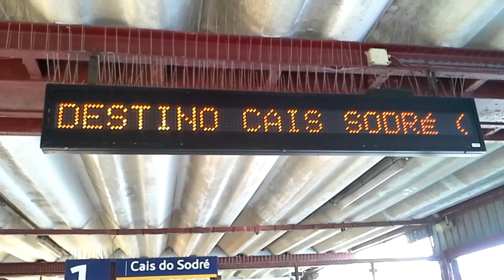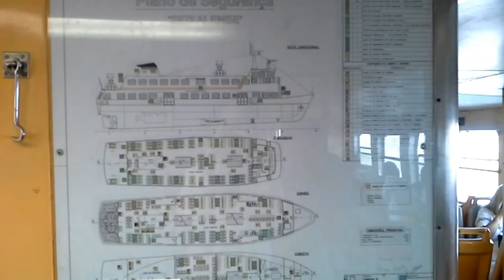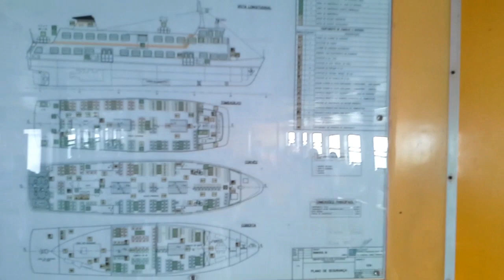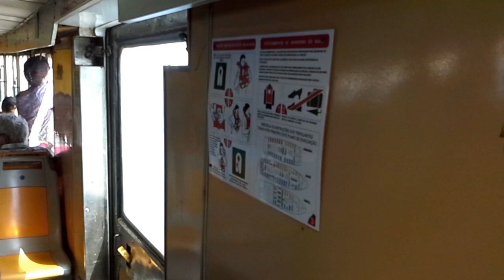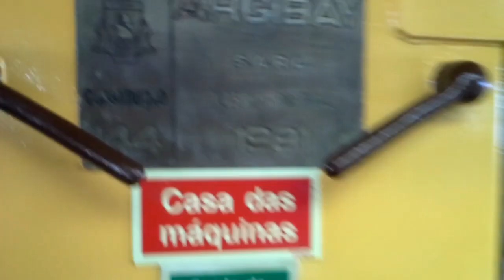Transtejo - Cacilheiro Seixalense - Cacilhas - Cais do Sodré - Lisbon Boat [HD]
Viagem feita a bordo do Cacilheiro "Seixalense" da Transtejo no dia 20 de Setembro de 2018, sentido Cacilhas - Cais do Sodré no rio Tejo. Filmado com o Samsung SCH-I415 Stratosphere II.

Trip made onboard of the Cacilheiro boat "Seixalense" of the Transtejo Company on September 2018, direction Cacilhas - Cais do Sodré on river tagus. Filmed on Samsung Samsung SCH-I415 Stratosphere II.